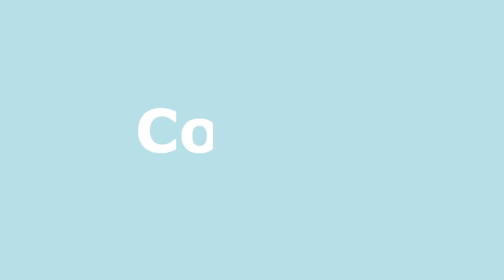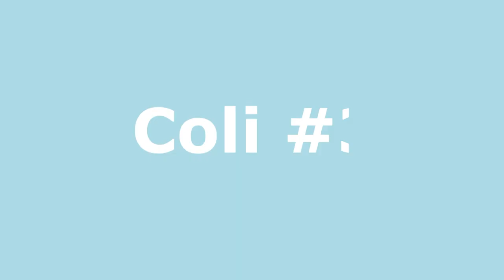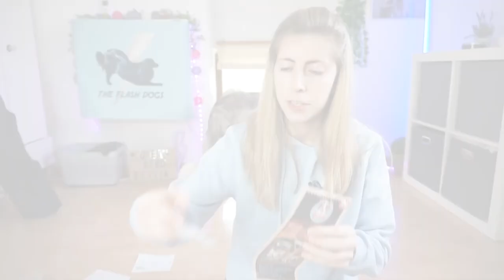ON OUVRE DES COLIS POUR LA SAINT-VALENTIN ! ♥ (Unboxing chien)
♡ A propos de nous :
- Spécialisé dans l'apprentissage de tours (dog tricks) et Dog dancing (obérythmée).